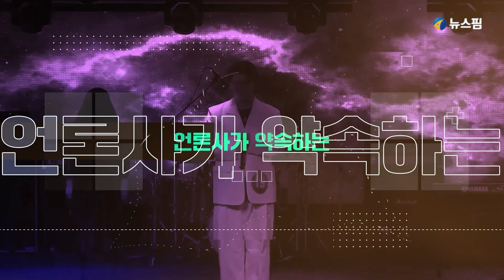[본선] TOP20 '박준혁-출발'｜제1회 뉴스핌 싱어송라이터오디션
TOP20 본선 무대 공개!
'박준혁-출발'

슈퍼스타K보다는
박준혁 그대로의 '출발'

아티스트로서 이름을 알린
특유의 감성이 돋보인 무대!

이것이 본선 TOP20 클라쓰!